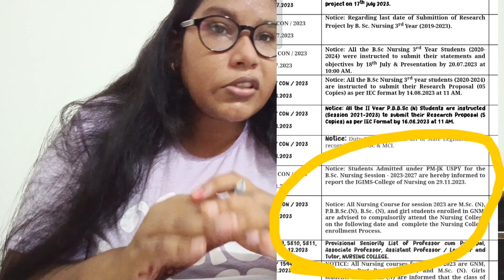COVERING YOUR ALL DOUBTS 🤔|*ADMISSION, FEE , CLASSES, MEDICAL FORM*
Hey 👋! I'm Shreya Verma. I'm a first year B.Sc nursing student at igims, patna . I make videos related to college life , study vlog, guidance , balancing and hustling .

This video is little informatic for students who are seeking help related to admission in igims.